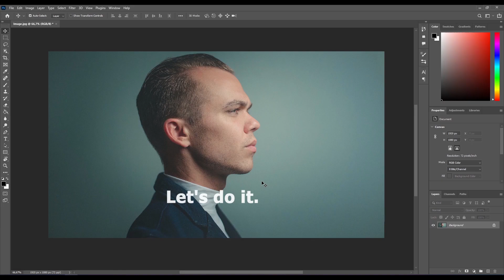How to change the background of an image